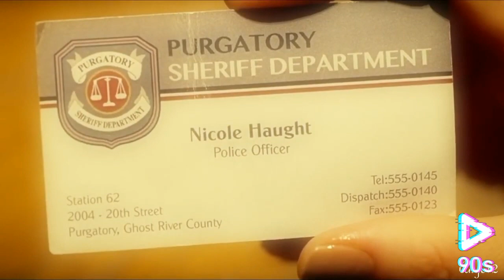شو قيمة النظرة |وائل كفوري /Waverly&nicole